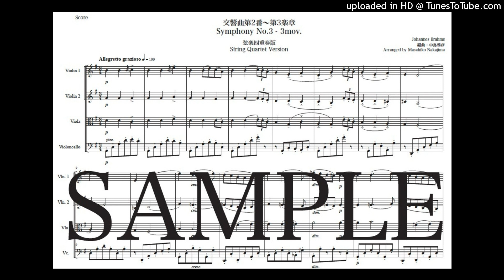ブラームス「交響曲第2番〜第3楽章」弦楽四重奏版（編曲：中島雅彦）